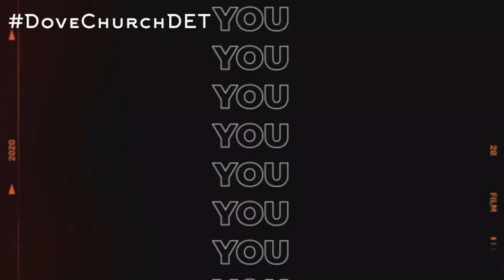How do you spell Relief E-M-M-A-N-U-E-L